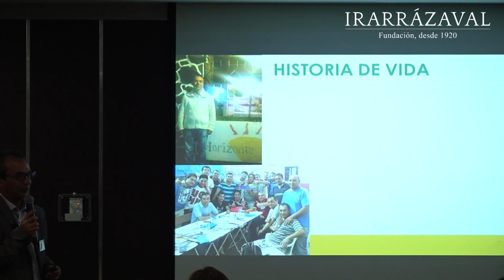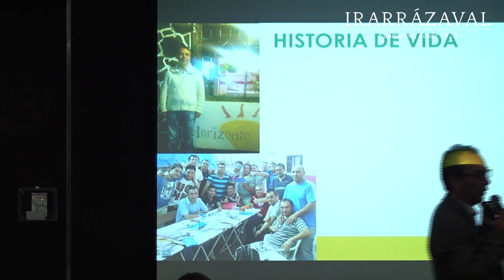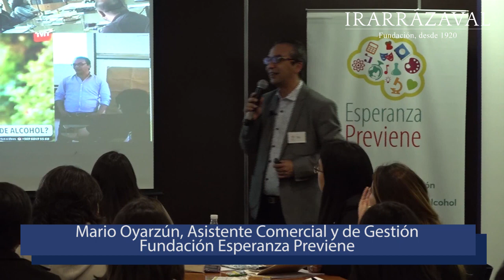Testimonio consumo Drogas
Testimonio personal de Mario Oyarzún, Asistente Comercial y de Gestión Fundación Esperanza Previene, realizado durante el Seminario “Prevención de Drogas, Alcohol y otras Adicciones en Contexto Escolar”, realizado por la Fundación Irarrázaval para profesores de su RED de colegios, en el Edificio Fundación Telefónica, el día miércoles 08 de mayo de 2019.